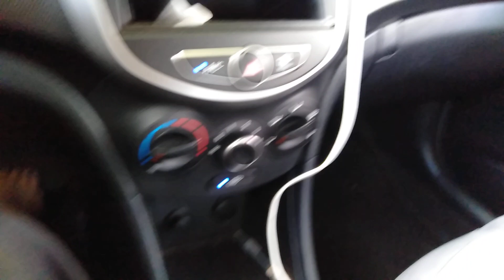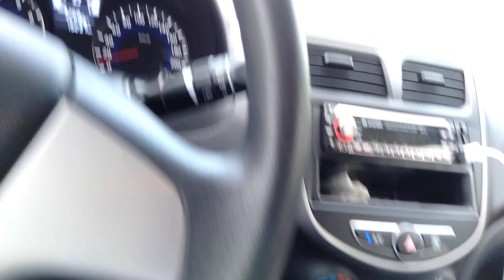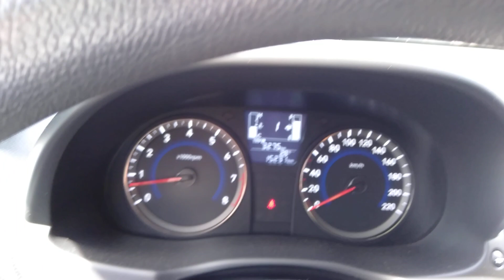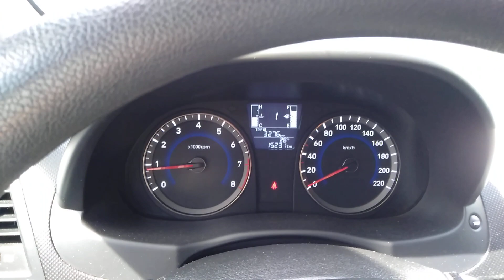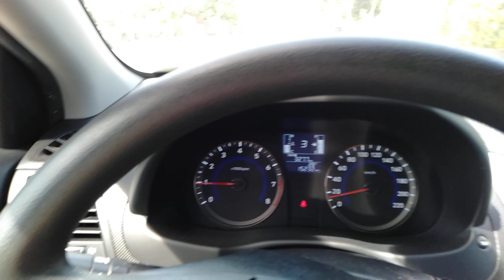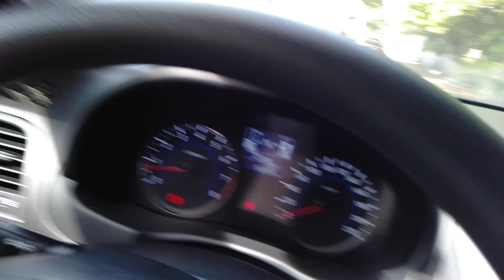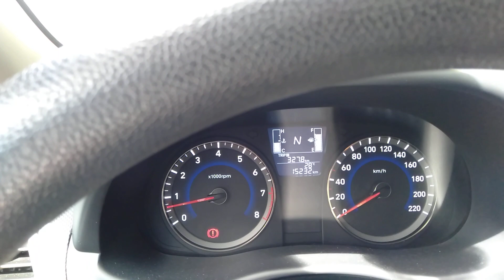AUTOMATIC DRIVING TUTORIAL (Part 1) # 6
AUTOMATIC DRIVING TUTORIAL
Being a driver for more than 10 years, this my own small way to help the beginners.
Enjoy watching PART 1 - 3.

# Super Yayo
# Yayo
# Family Driver
# Company Driver
# Automatic Transmission
# Automatic Car Tutorial
# Automatic Car
# Driving for 10 years
# Driver beginners
# Driving tutorial
# Driving tips
# Driver
# Driving

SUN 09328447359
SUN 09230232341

Eddie Bermundo